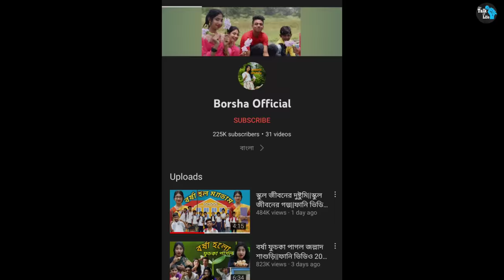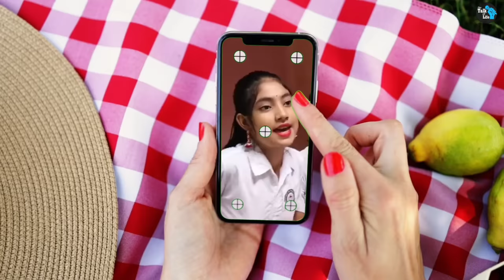দেখুন Palli Gram Tv চ্যানেলে আবার ফিরে এলেন বর্ষা | Borsha Official | Palli Gram Tv Channel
বর্ষা কি সত্যি আবার পল্লী গ্রাম টিভি চ্যানেলে ফিরে এসেছে নাকি সব কিছু গুজব  এই সব বিষয়ে সকল তথ্যা জানার জন্য ভিডিওটা শেষ পর্যন্ত দেখুন।